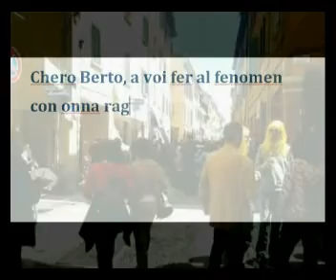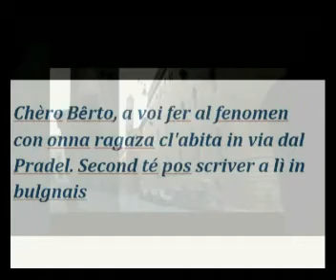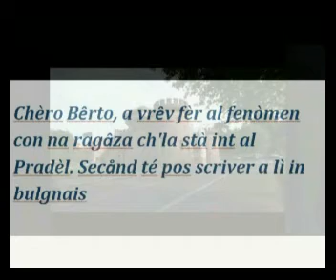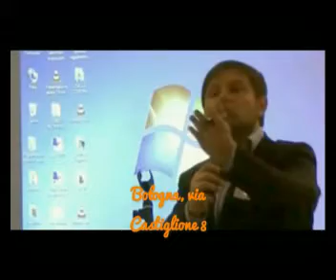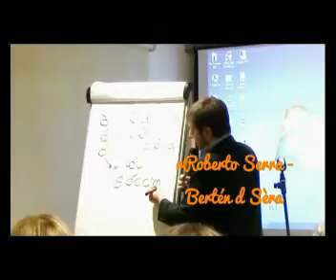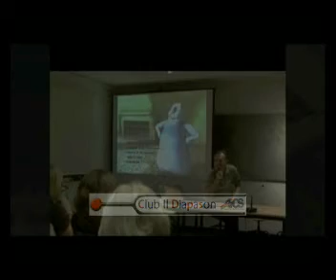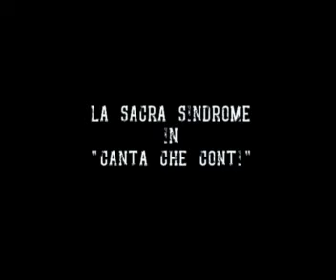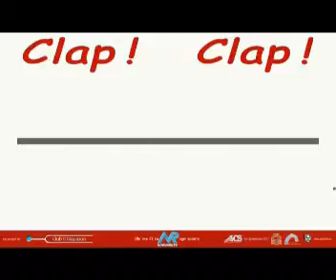Corsi e teatro a Bologna - ClapClap #58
14° edizione del Caurs ed Bulgnais. La 31° Stagione del Teatro Alemanni. I corsi teatrali delle Officine di Guitti Teatro